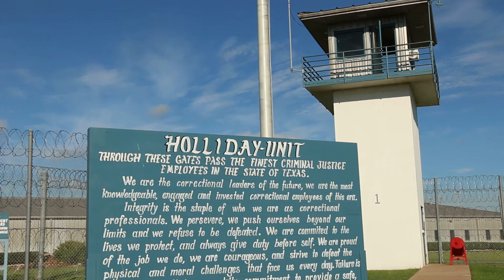Day in the Life of a Correctional Officer